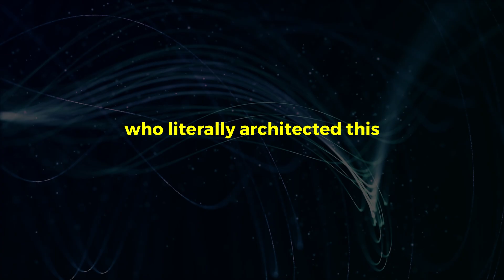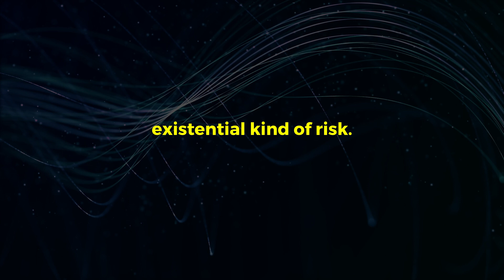Mustafa Suleyman’s SHOCKING Prediction on AI Consciousness!